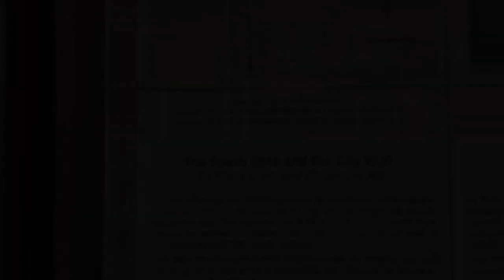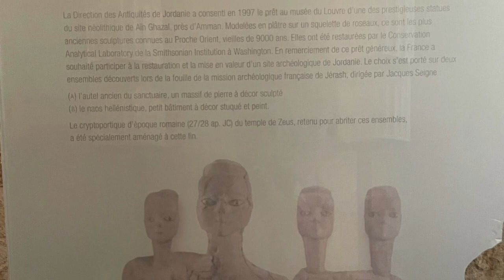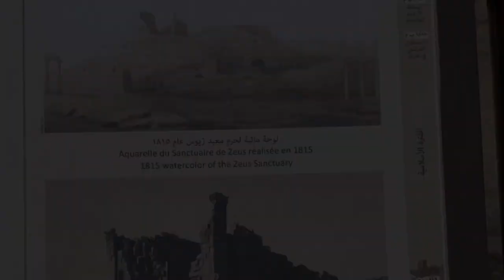Jordan Travel Vlogs: Jerash (Gerasa) - the ancient Greco-Roman settlement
This short video covers our one-day tour to Jerash, a city in Jordan, north of Amman.  Inhabited since the Bronze Age, it’s known for the ruins of the walled Greco-Roman settlement of Gerasa just outside the modern city. These include the 2nd-century Hadrian’s Arch, the Corinthian columns of the Temple of Artemis, and the huge Forum’s oval colonnade. The Jerash Archaeological Museum displays artifacts excavated from the site.